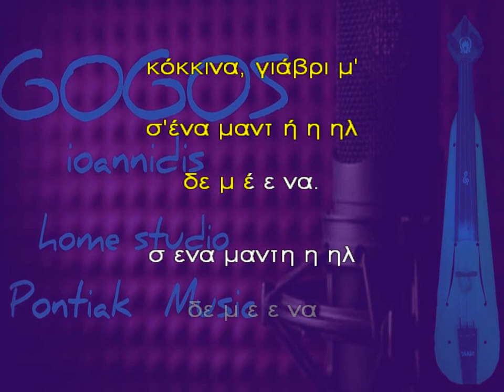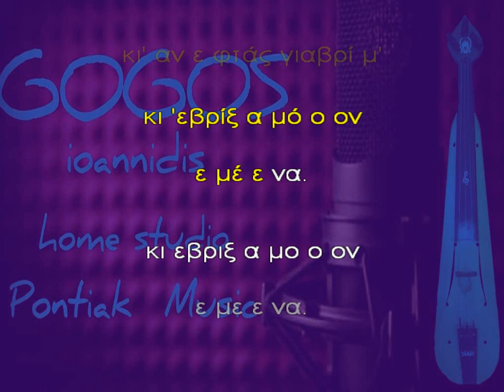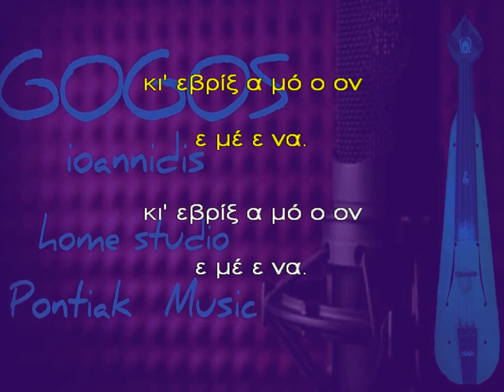ΣΕΡΑΝΤΑ ΜΗΛΑ ΚΑΡΑΟΚΕ ΓΩΓΟΣ ΙΩΑΝΝΙΔΗΣ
Κ Α Ρ Α Ο Κ Ε   ΣΕΡΑΝΤΑ ΜΗΛΑ ΚΟΚΚΙΝΑ
HOME STUDIO  GOGOS
2 0 1 8

  Σεράντα μήλα κόκκινα πούλι μ’
Σεράντα μήλα κόκκινα γιάβρι μ’
Σ’ έναν μαντίλ’ δεμένα.   δις
Σεράντα σεβντάς κι αν εφτάς πούλι μ’
Σεράντα σεβντάς κι αν εφτάς γιάβρι μ’
Κ’ ευρίκι ς άμον εμένα. δις

Για έλα έλα πούλι μ’ , με τ’ εμέν έλα γιάβρι μ’
Ατό τ’ εσόν το τέρεμαν πούλι μ’ , θα σύρ'και παίρ’ τ’ αχούλι μ’ .

Ση σειράν τιζεμένα.   δις
Έπαρ’ αρνί μ’ και τη στράταν πούλι μ’
Έπαρ’ αρνί μ’ και τη στράταν γιάβρι μ’
Ντο θα φέρ’ τσε σ’ εμένα. δις